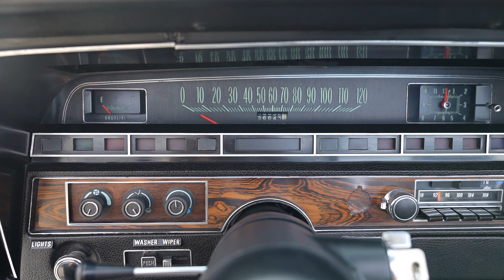69' Impala SS walk-around. Availiable at Burnyzz!